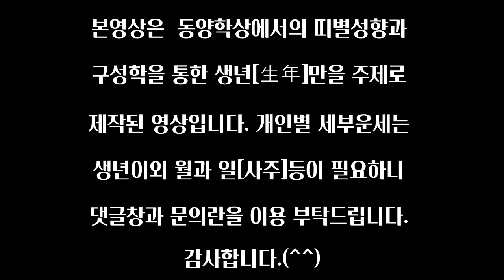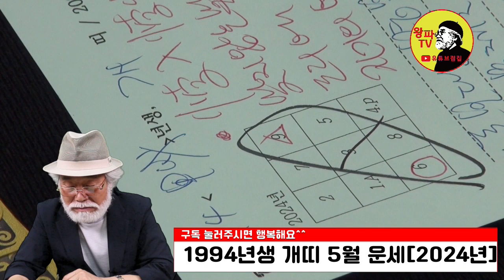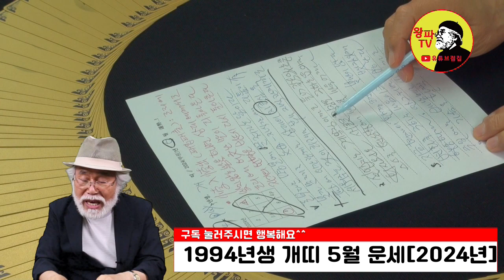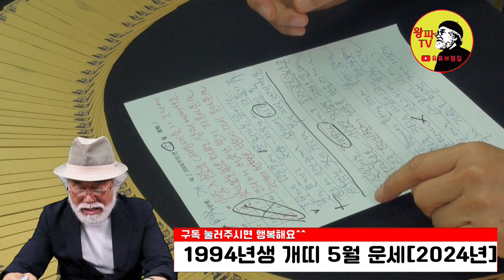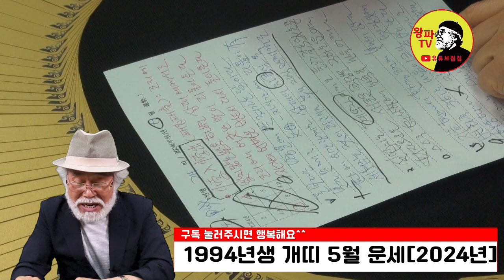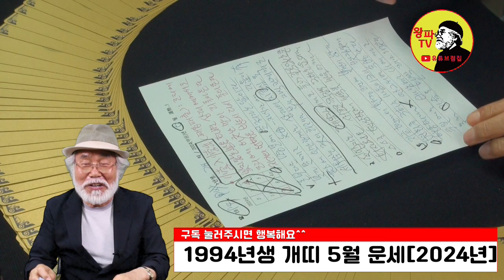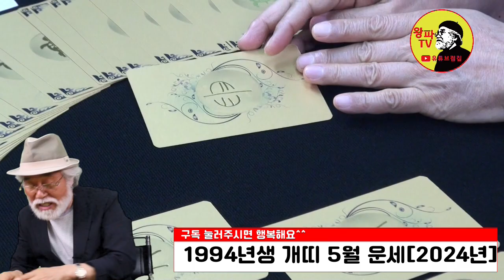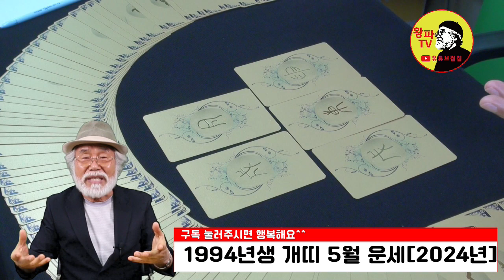2024년 5월운세 [1994년생 개띠] 아좀~해줘~~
2024년 5월운세 [1994년생]

**2024년 총운세 바로가기

1. 채널 - 재생목록 - 띠별운세로 들어가기
2. 채널 - 커뮤니티 - 업로드후 기재된 년도별 링크주소 확인하기